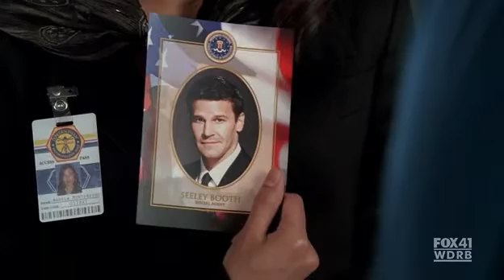Bones - No Air (Jordin Sparks and Chris Brown)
This is my first BONES video

I used clips from:
1x01 Pilot
1x04 The Man in the Bear
1x14 The Man on the Fairway
1x15 Two Bodies in the Lab
1x17 The Skull in the Desert
1x19 The Man in the Morgue
1x22 The Woman in Limbo

2x02 Mother and Child in the Bay
2x09 Aliens in a Spaceship
2x10 The Headless Witch in the Woods
2x11 Judas on a Pole
2x12 The Man in the Cell
2x16 The Boneless Bride in the River
2x18 The Killer in the Concrete
2x19 Spaceman in a Crater

3x01 The Widow's Son in the Windshield
3x05 Mummy in the Maze
3x08 The Knight on the Grid
3x09 The Santa in the Slush
3x12 The Baby in the Bough
3x13 The Verdict in the Story
3x14 The Wannabe in the Weeds
3x15 The Pain in the Heart

4x02 Yanks in the U.K.
4x04 The Finger in the Nest
4x12 Double Trouble in the Panhandle
4x13 Fire in the Ice
4x14 The Hero in the Hold
4x15 The Princess and the Pear
4x19 The Science in the Physicist
4x25 The Critic in the Cabernet
4x26 The End in the Beginning

5x01 Harbingers in the Fountain
5x02 The Bond in the Boot
5x03 The Plain in the Prodigy
5x04 The Beautiful Day in the Neighborhood
5x05 A Night at the Bones Museum